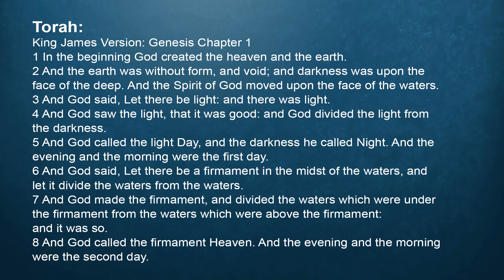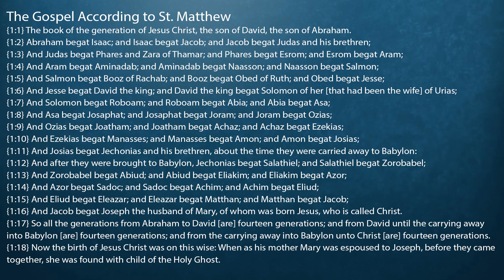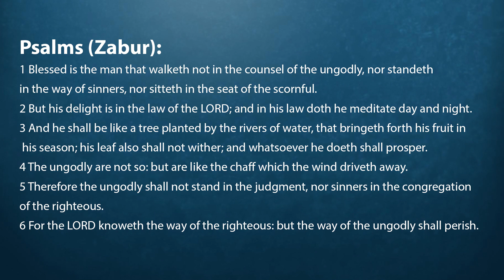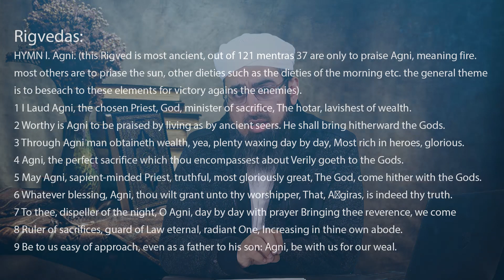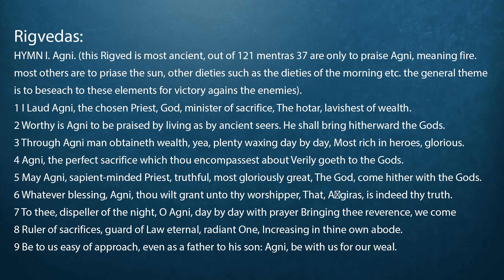The Qur'an: An Inexhaustible Ocean of Allah's Word - The Gift of the Qur'an and the Books before it.